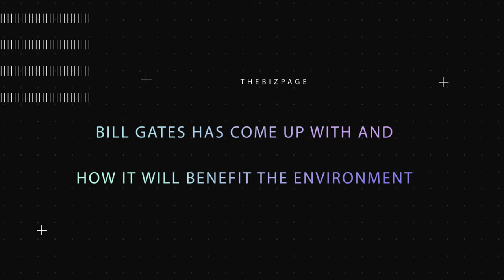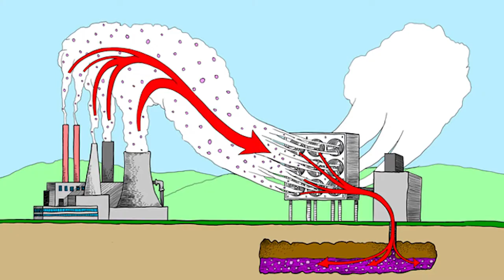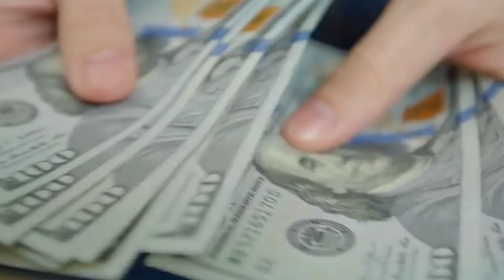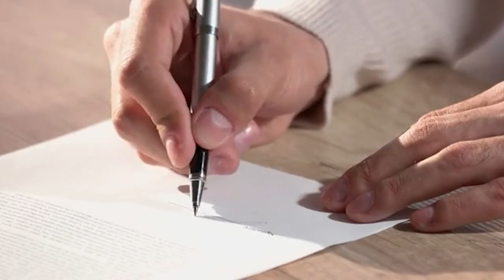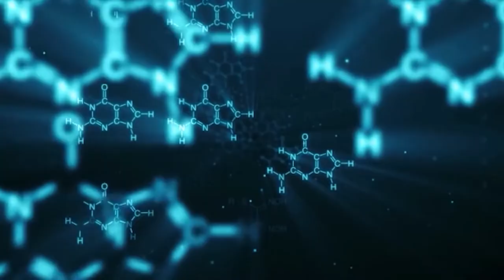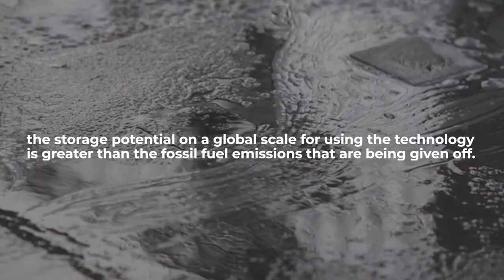Bill Gates’s Icelandic Start-up | Future Business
Bill Gates is currently unveiling a plan for a new business venture that is based in Iceland. It will help with climate change. What is the start-up?

In this video you will learn:
The concept of Bill gates' start-up.
How the business start up works.
Potential future endeavours for the business.

Social Media Pages:
SEO software used:
BUSINESS COURSES:
EBOOKS:
Collect your 8 Figure Dream's B.E.B.B. E-Book to learn about online business building